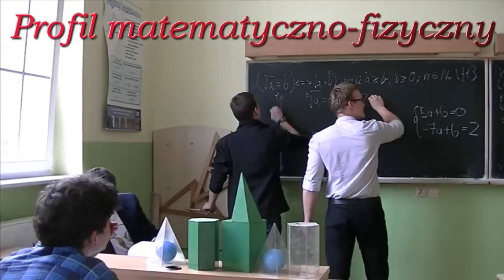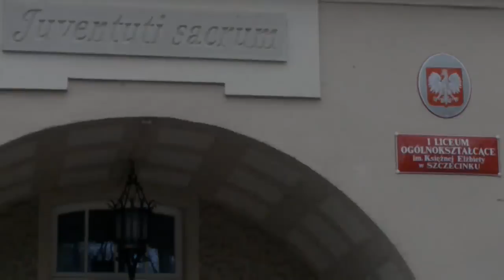Film promocyjny: I LO im. Księżnej Elżbiety w Szczecinku (Poprawiony)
Film promujący I LO im. Księżnej Elżbiety w Szczecinku, wykonany przez uczniów klasy II D1.

Główny bohater: Mateusz Młyński
Reżyseria: Maciej Szuper
Montaż: Robert Kowalski
Scenografia: Uczniowie poszczególnych klas
Pomysłodawcy: Katarzyna Poczta, Mateusz Młyński, Robert Kowalski, Maciej Szuper, Katarzyna Januszewska, Monika Obłoń

Od poprzedniej wersji, ta różni się tym że została zmieniona czcionka, jedna scena została zmieniona na inną, a jeszcze inna scena została usunięta.